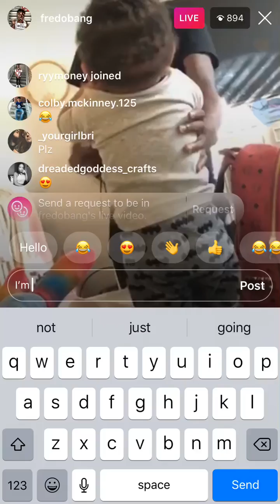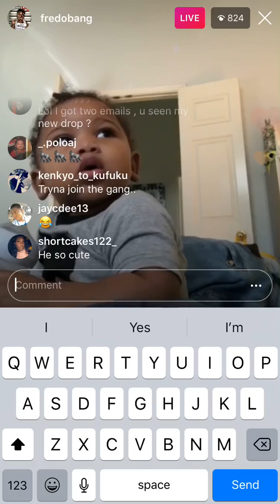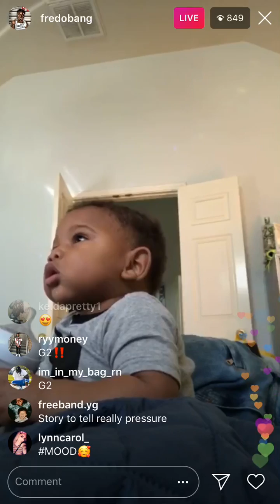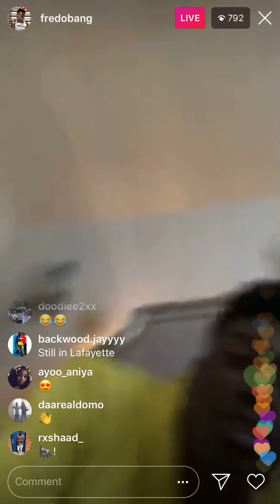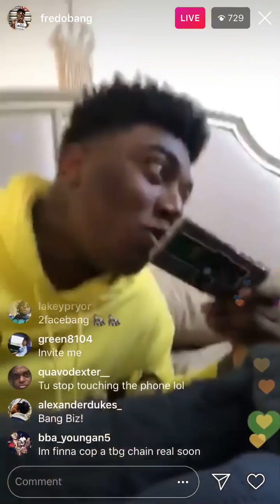Fredo Bang Chillin with G2 (GeeMoney Son)